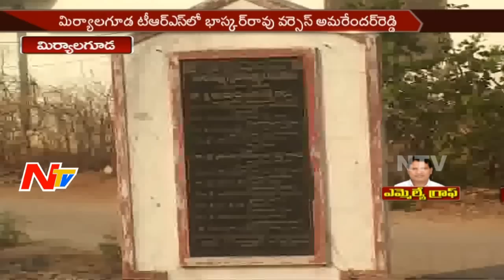MiryalaGuda MLA Nallamothu Bhaskar Rao || Special Ground Report || MLA Graph || NTV